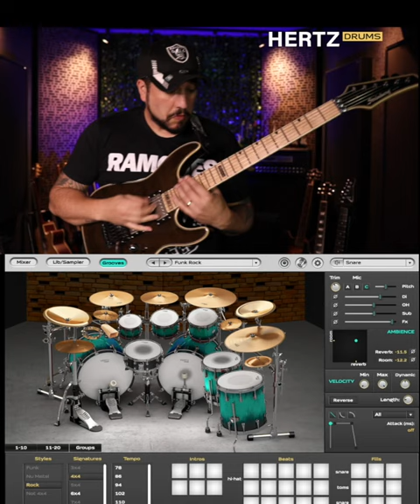@HertzDrums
Cupom de Dessconto: GUSTAVOGUERRA